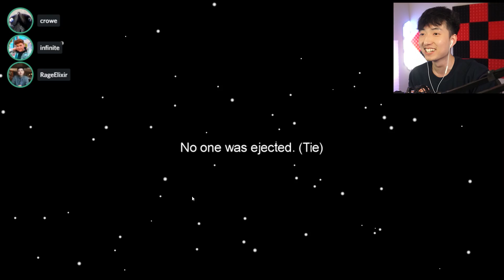AMONG US, But I’m a 700 IQ DETECTIVE!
@Dark Corners

TITLE: My INSANE Among Us DETECTIVE Skills! (500 IQ)